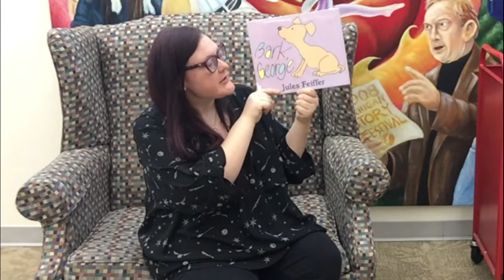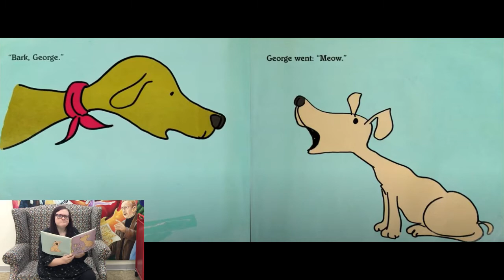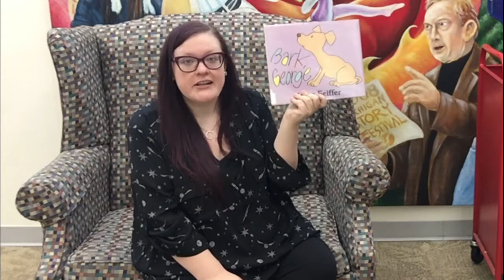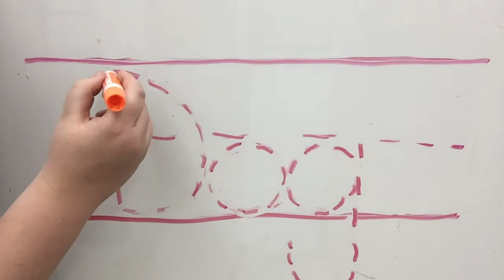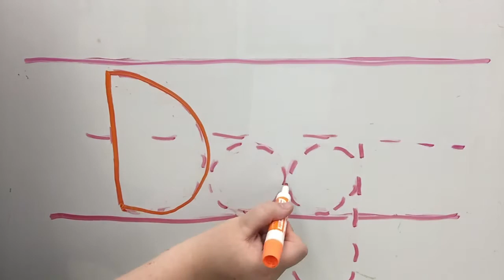Virtual Storytime Dogs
Woof Woof!  Come read, write, talk, play and sing with us at the Chippewa River District Library  in our Dogs themed Storytime!